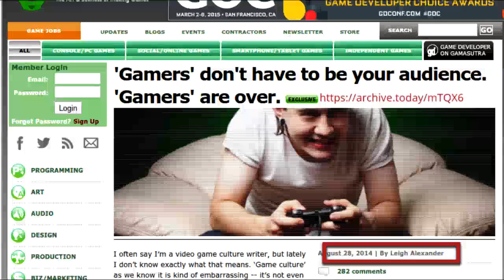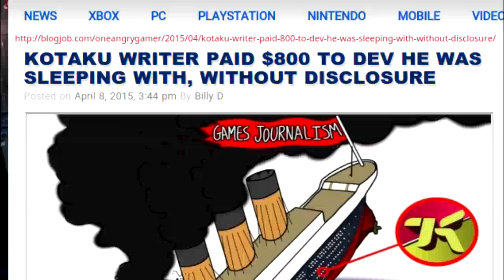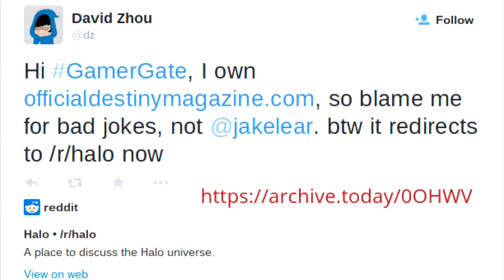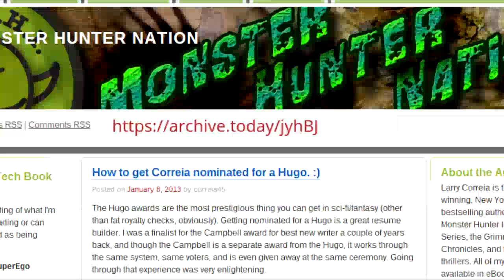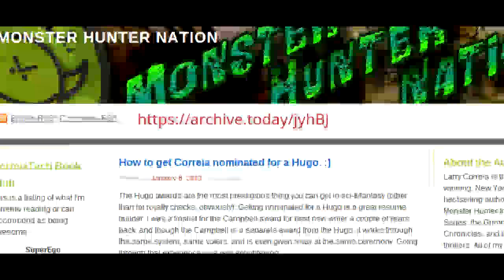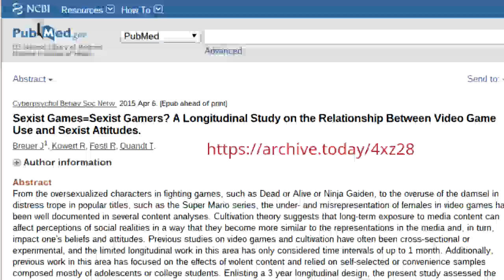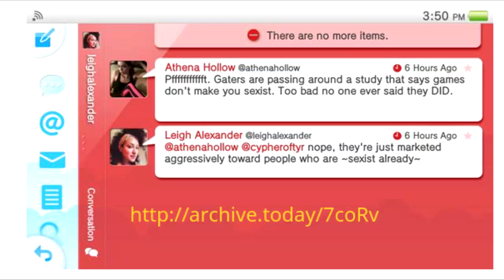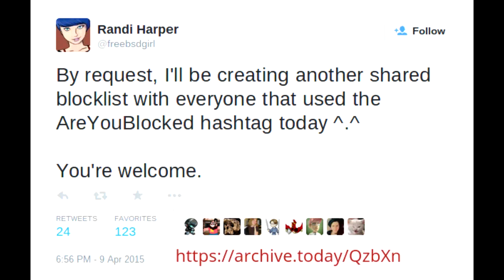RECAP: GamerGate weekly summary April 4th-10th 2015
A summary of some of the major happenings this week from the GamerGate consumer revolt and related controversies. Covers Kotaku and Polygon's shenanigans, Sad Puppies being blamed on GamerGate, the study on games and sexism, and OpEarthquake.

Sources:
'Gamers' don't have to be your audience. 'Gamers' are over. - Leigh Alexander

A Game where you have Sex with your Car - Nathan Grayson

Kotaku Writer Paid $800 To Dev He Was Sleeping With, Without Disclosure - Billy D

Ian Miles "Prower" Cheong calling them out on it.

Sexist Games=Sexist Gamers? A Longitudinal Study on the Relationship Between Video Game Use and Sexist Attitudes.

(there was one on 8chan too, but those die quickly)